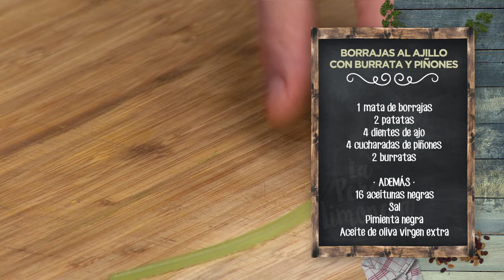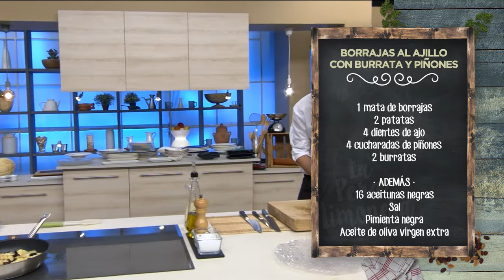BORRAJAS AL AJILLO CON BURRATA Y PIÑONES - LPL PGM 1975 RECETA 01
Ingredientes para 4 personas:
1 mata de borrajas, 2 patatas, 4 dientes de ajo, 4 cucharadas de piñones y2 burratas.
Además, 16 aceitunas negras, sal, pimienta negra y aceite de oliva virgen extra.

Elaboración:
Vaya maravilla de mata de borrajas que tenemos aquí… Empezamos limpiándola bien, quitando las hojas grandes y el tallo de la base. Las lavamos y las escurrimos. Las cocemos en agua hirviendo y sal y las pasamos a agua con hielo, para cortar la cocción.
Mientras pelamos y lavamos las patatas y las cascamos, como siempre.  Las cocemos también en agua hirviendo. Podemos aprovechar el agua de cocer las borrajas, que está muy bien aprovechar estas cosas. Las escurrimos y las reservamos.
Para limpiar las borrajas usamos un sencillo truco: frotarlas despacito con papel de cocina, y nos llevaremos todos los trocitos que pinchan y que nos incordian tanto al masticar. Quedarán suaves y perfectas.
Vamos a por el ajillo: les quitamos la camisa y los laminamos. Los doraremos en una sartén con aceite de oliva, a fuego medio, y agregamos las patatas y las borrajas.
Tostamos los piñones en el micro, en intervalos de uno o dos minutos, siempre vigilando. Agregamos los piñones a la sartén y también las aceitunas deshuesadas. Removemos con cuidado el ajillo de borrajas y le ponemos bien de perejil, una medida que nos encanta: bien de…
Para emplatar, ponemos en la base una bola de burrata, extendida. Servimos el ajillo de borrajas y patata encima y… ¡ya está!